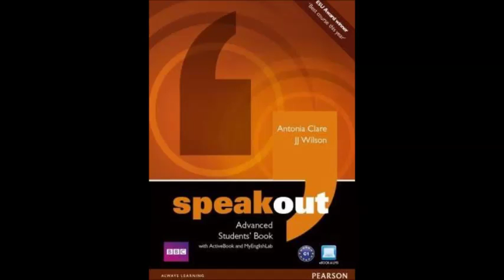LIBRO SPEAK OUT ADVANCED - CLASS AUDIO 8.1